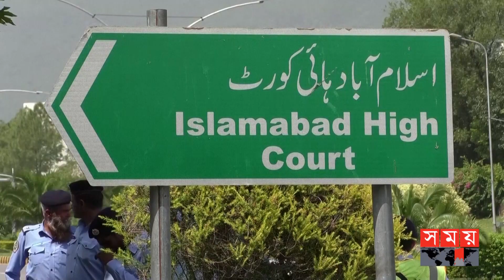আবারও আইনি মারপ্যাচে পাকিস্তানের সাবেক প্রধানমন্ত্রী | Imran Khan | Shehbaz Sharif | Pakistan News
তোশাখানা দুর্নীতি মামলায় সাজা স্থগিত হলেও এখনই মুক্তি পাচ্ছেন না পাকিস্তানের সাবেক প্রধানমন্ত্রী ইমরান খান। সরকারি গোপন নথি আইনের অধীনে একটি মামলায় তাকে আগামী ২ সপ্তাহের জন্য কারাগারে পাঠানোর নির্দেশ দিয়েছেন দেশটির বিশেষ আদালত। বুধবার মামলার শুনানি শেষে এ নির্দেশ দেন বিচারক। এদিকে, ইমরান খানের সাজায় স্থগিতাদেশ দেওয়ায় দেশটির সুপ্রিম কোর্ট এবং প্রধান বিচারপতির প্রতি ব্যাপক ক্ষোভ জানিয়েছেন সাবেক প্রধানমন্ত্রী শাহবাজ শরিফ। তার অভিযোগ, প্রধান বিচারপতিকে খুশি রাখতেই সাজা স্থগিতের এই রায় দিয়েছেন ইসলামাবাদ হাইকোর্ট।

Ex-Prime Minister of Pakistan Imran Khan is not being released now even though the sentence has been suspended in the Toshakhana corruption case. A special court in the country ordered him to be sent to jail for the next two weeks in a case under the Official Secrets Act. The judge gave this order after hearing the case on Wednesday. Meanwhile, former Prime Minister Shahbaz Sharif expressed his anger towards the Supreme Court and the Chief Justice of the country for suspending the sentence of Imran Khan. His complaint is that the Islamabad High Court has given this decision to suspend the sentence to keep the Chief Justice happy.

Somoy TV: t.ly/Se1z
Somoy TV Bulletin: t.ly/iqIq
Somoy Entertainment: t.ly/3dWC
Somoy Sports: t.ly/iASp
SOMOY TV ISLAMIC: t.ly/zU6a

Somoynews.tv: t.ly/Y7ab
খেলার সময়: t.ly/xJ5H
সময়ের গল্প: t.ly/EW3M
এ সময়ের বাণিজ্য : t.ly/m3ir

Groups:
Somoy TV (Official)✅: t.ly/ajiO
Somoy Entertainment✅: t.ly/8CLh
Somoy Business✅: t.ly/4xaJ